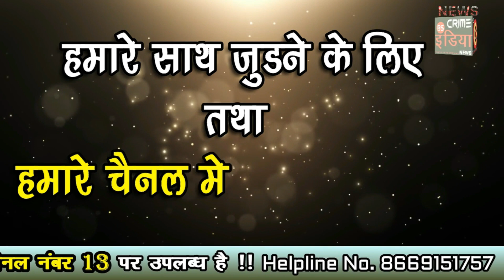ठंड में बढ़ा हार्ट अटैक का खतरा !!